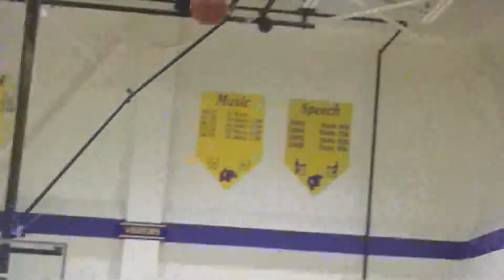Glenburn Girl's Basketball